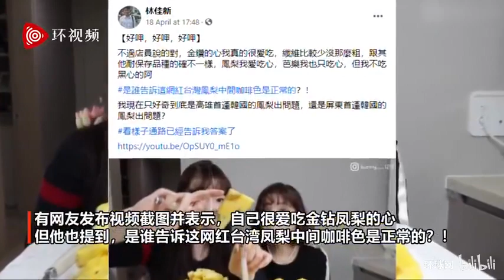韩国网红赞台湾凤梨好吃：“心是咖啡色的”，网友感叹：台湾凤梨又丢脸到韩国了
2021年04月21日
据台湾中时新闻网4月20日报道，韩国母女档YouTuber“宝妮和宝妈”，在15日上传的视频中提到，韩国大部分都是进口菲律宾的凤梨，是因为台湾凤梨的价格比菲律宾的贵一些，在价格竞争力上没有优势，所以进入韩国市场上有点困难，但这次台当局为了“帮助”凤梨农，不仅让出口市场多元化，还提供运费补助，并许愿“希望每年可以买到台湾凤梨，因为真的太好吃了”。